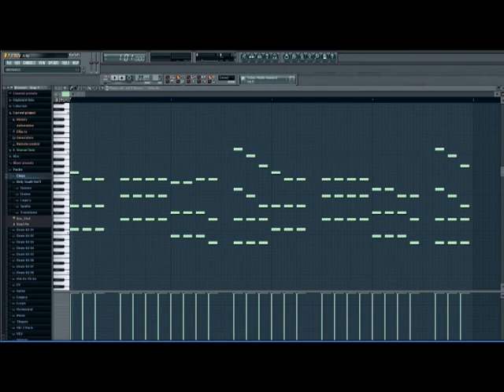Avicii - Levels (Remake by Nikolas Ringdal)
A little premade remix, Ive changed tones and pushed in some FX and kicks.  Its my first remix on FL studio 9, so be nice :) mabye give me some tips.